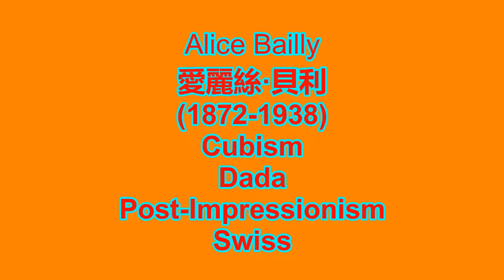Alice Bailly 愛麗絲·貝利 (1872-1938) Cubism Dada Post-Impressionism Swiss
Alice Ann La Trobe-Bateman was born on June 16, 1880 in Manchester, England. Her upper middle class background was religious and also service oriented. Both parents died by the time Alice was eight, so she and her sister lived from then on with their grandparents in Surrey. They were educated by governesses and later attended a finishing school in London.
Alice, in the Unfinished Autobiography, describes the first 20 years of her life as completely disciplined by the people and social conventions of her time. After school, and following the family trend, she worked as an evangelist for the British army in Ireland and India, &quot;forcefully preaching the old-time religion,&quot; as she described it. It was during these stints that she gained early and valuable experience in leadership and management.
In India Alice met Walter Evans, later married him and settled in the United States where he studied theology and was ordained in the Episcopal Church. She became the mother of three daughters, a busy minister’s wife, and Bible class teacher. This phase didn’t last long, however; her husband’s uncontrollable temper and physical abusiveness forced a separation and divorce, and Alice found herself working in a California sardine cannery in order to support her daughters and herself.
It was at this time, in 1915 when she was 35, that Alice came into contact with Theosophy through two English women who befriended her. She spent the next several years laboring in the cannery while studying the new Theosophical ideas – attending meetings and poring over Blavatsky’s The Secret Doctrine and attempting to integrate those ideas with the strict Christianity of her upbringing. Before long, Alice began teaching classes in Theosophy at the Lodge in Pacific Grove, California.
Another factor becomes pertinent at this point. Beginning when Alice was a teenager in England, she had been under the supervision of a mysterious man who had visited her in person twice. In the Shrine room of the Theosophical Lodge, she saw a portrait of this man on the wall and only then learned that his name was Master Koot Humi and that he was a member of the Spiritual Hierarchy. Her spontaneous and joyous recognition was viewed by the other members of the Lodge as an effort to claim special status for herself. From then on, until she broke with the Theosophists in 1920, Alice became the center of swirling glamors and controversies as she steadily undertook more responsibility and deepened her knowledge through intense study and teaching.
Her health had broken by her early 60s; but, as the Tibetan's project was still unfinished, he arranged for an extension of her life by enforcing much rest and a limited schedule during her last years. One of her afflictions was pernicious anemia for which she had to undergo occasional blood transfusions.
When Alice Bailey finally passed on in December 1949, there was more that she had planned to accomplish, including the next stage of advanced training in the Arcane School; but the &quot;books that it is desired should be written&quot; had been written (19 of them, not counting the six she herself wrote), and she was gratefully released from physical plane struggles into greater service for her Master, Koot Humi.
愛麗絲·貝利 Alice Ann La Trobe-Bateman於1880年6月16日出生在英國曼徹斯特。她的上層中產階級背景是宗教和服務導向。父母雙方在愛麗絲八歲的時候就去世了，所以她和她的姐姐從此與祖父母在薩里生活過。他們受到家庭教育，後來在倫敦上完了學校。
她60多歲的時候健康狀況已經破裂。但是，由於西藏的項目還沒有完成，他在過去的幾年中，通過執行很多的休息和有限的時間安排了她的生活的延長。她的一個苦惱是惡性貧血，她不得不偶爾輸血。
當愛麗絲貝利在1949年12月終於逝世的時候，她還計劃完成更多的事情，包括奧術學院下一階段的高級培訓;但寫了“應該寫的書”（其中19篇，不包括自己寫的六本書），感激地釋放了從物理飛機上的鬥爭，為她的主人鳩尾（Koot Humi）服務。